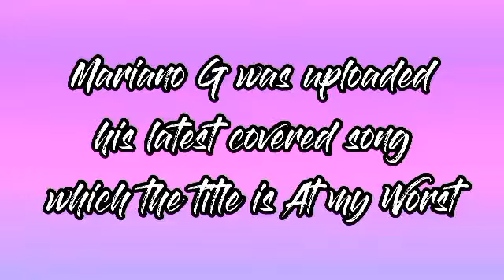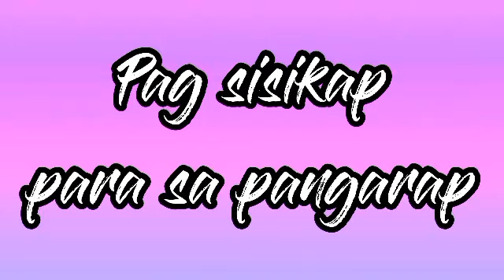UPDATE | 👑AT MY WORST COVER BY : MARIANO G BEHIND THE SCENE